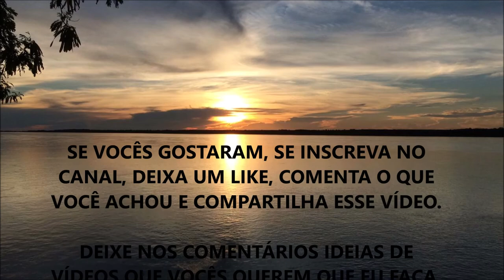BENEFÍCIOS DA D-RIBOSE QUE VOCÊ PRECISA CONHECER | SOLUÇÃO DE SINATRA (Se Surpreenda) !!!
Fala ae Galera, beleza ? Nesse vídeo eu comento sobre os Benefícios da D-Ribose.